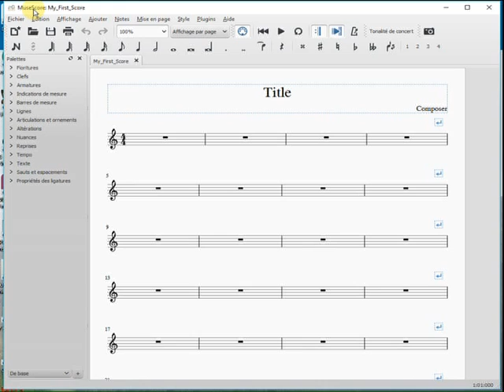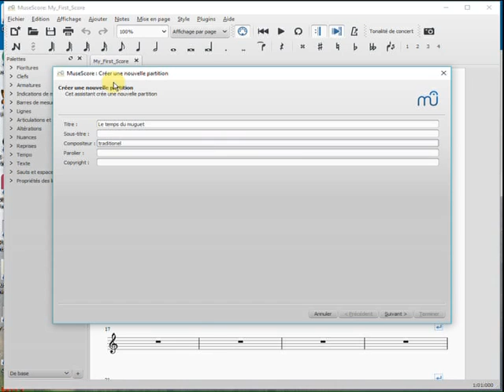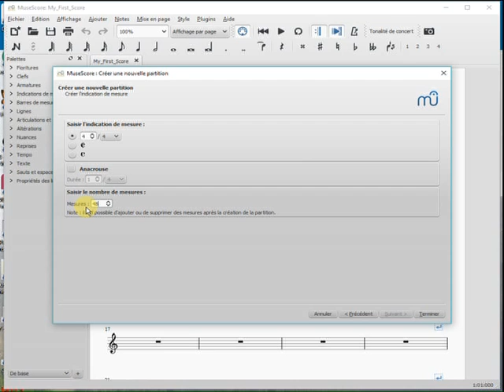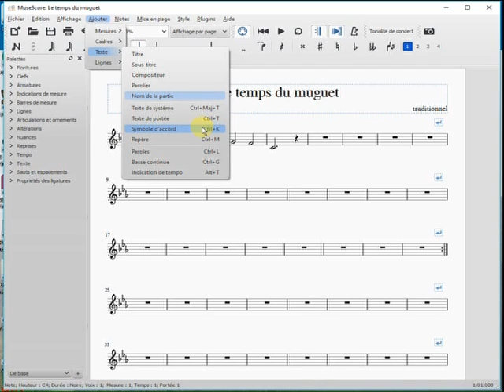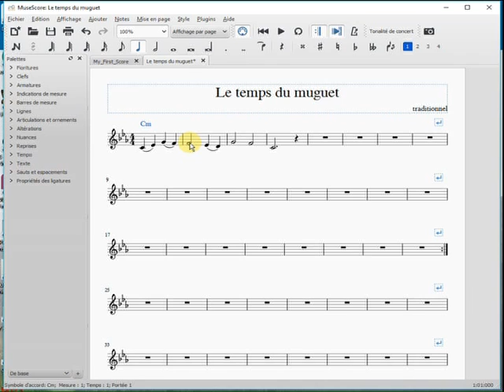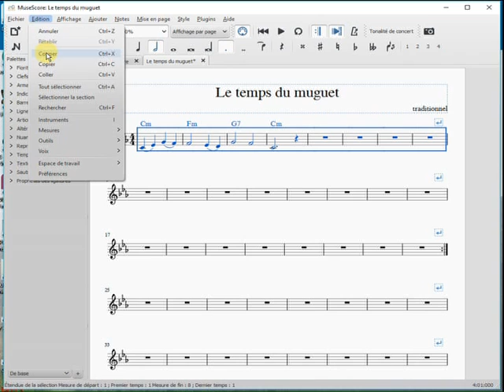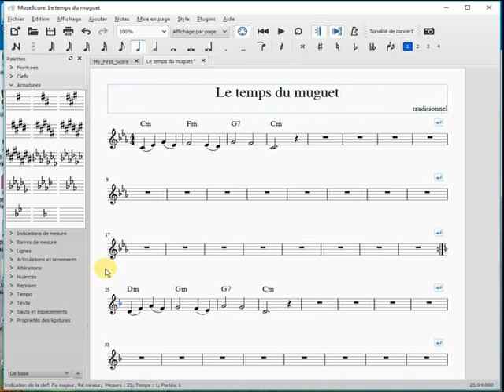Logiciel gratuit pour ecrire des partitions : Muse Score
Transcrivez proprement vos relevés avec ce logiciel simple et gratuit qui permet d'écrire des partitions, de manière intuitive.